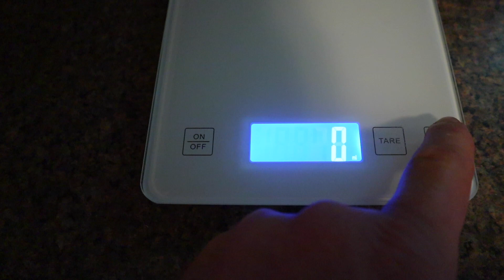Day in the life of Modern Homesteaders a Minnesota vlog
Join us for a Day in the life of Modern Homesteaders a Minnesota vlog

  Hi,  we are Matt & Sara.  Along with our 4 kids, 2 dogs, a cat, a lot of chickens and even more bees we have been developing our homesteading lifestyle.  After over a decade on our property we are finally debt free and using our new FREEDOM to do what we have always wanted to do (be self reliant)!  Matt & Sara

New to canning or want to learn some tips?!?!  Check out The National Center for Home Food Preservation

Seasoned Tomato Sauce Recipe from this Ball canning book

I use NCHFP and Ball recipes because they have been tested for safety.

🛍️ Shop our favorites:
Bread Pans
Ball Complete Book of Home Preserving
18 Quart Roasting Pan
Pressure Canner
Steamer Basket
Diatomaceous Earth
Bacillus Thuringiensis (BT)
Tomato Clips
Drying Rack for garlic/herbs
Spinosad Spray
Castille Soap
Soil Blocker
Deicing Cables